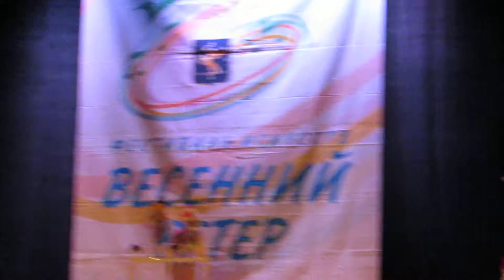Танцевальная композиция "Кукареку" (дети 6 лет)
Хореограф - Мазова Г. Б.